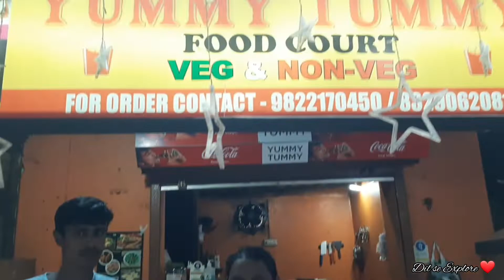Goa Famous Chicken Shorma 😋& Goa special masala tea 😋at yummy Tummy and Aguada Fort Tour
Your host
Kapil verma